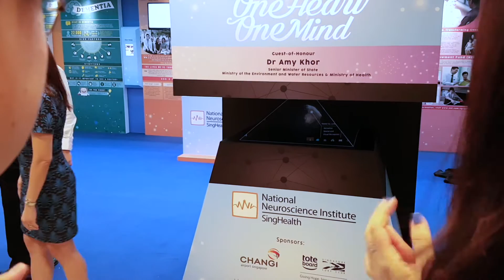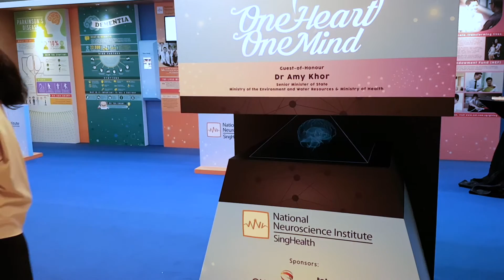Launch of NNI Neuro-Awareness 'One Heart, One Mind' Exhibition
The National Neuroscience Institute (NNI) organised its first-ever Neuro-Awareness Exhibition, “One Heart, One Mind”. The Exhibition is held at the Singapore Changi Airport, Terminal 3, from 2 September to 12 September 2016.

The 11-day Exhibition aims to reach out to visitors from all walks of life with facts and tips on ageing diseases like Dementia and Parkinson’s Disease (PD), and life-changing conditions such as Stroke and Brain Tumours.

An extensive programme is in place with exciting activities to engage both the young and old. The highlight of the Exhibition is a 3D hologram structure that will illustrate images of the human brain.